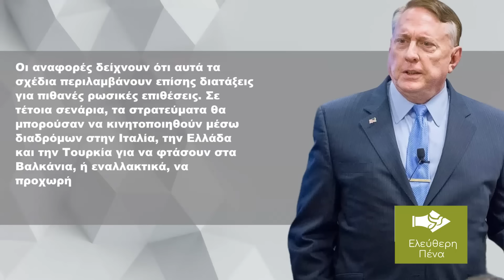«ΠΟΥ ΤΟ ΠΑΕΙ ΤΟ ΝΑΤΟ; ΜΕΤΑΦΕΡΕΙ ΣΤΡΑΤΕΥΜΑΤΑ ΣΤΗΝ ΠΡΩΤΗ ΓΡΑΜΜΗ»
Τους προβληματισμούς του για τις κινήσεις που κάνει το ΝΑΤΟ το τελευταίο διάστημα αναφορικά με την Ουκρανική κρίση εξέφρασε με ανάρτηση του στο X ο απόστρατος συνταγματάρχης των ΗΠΑ Dougla Mcgregor.